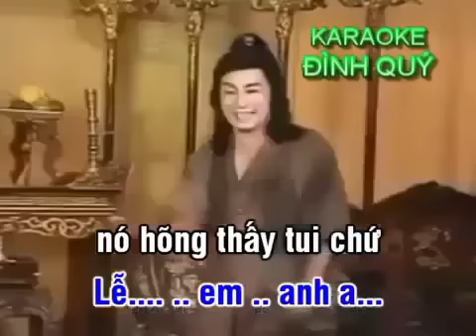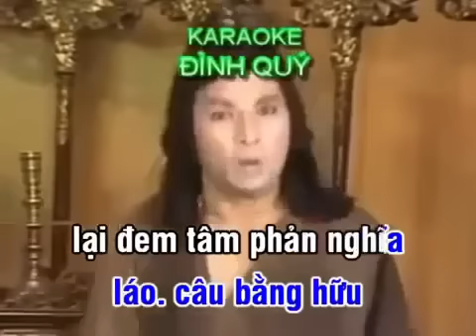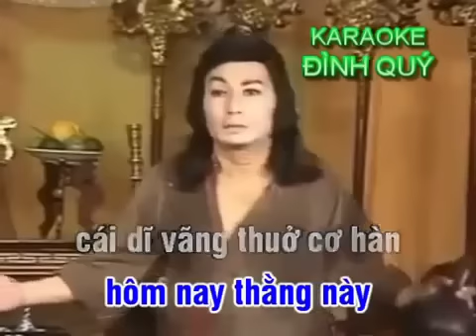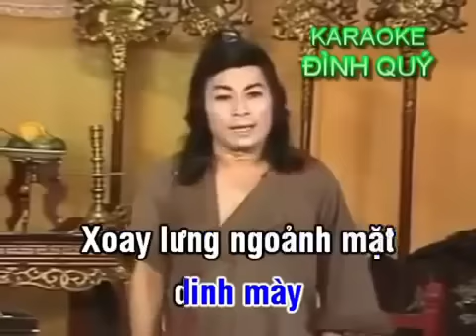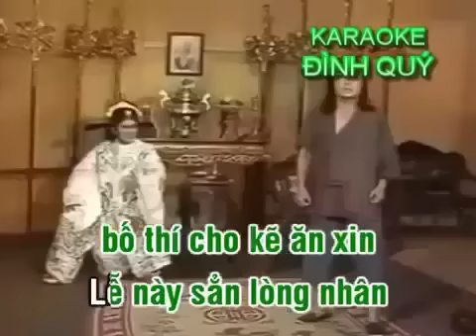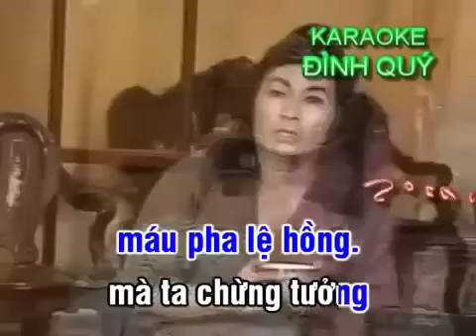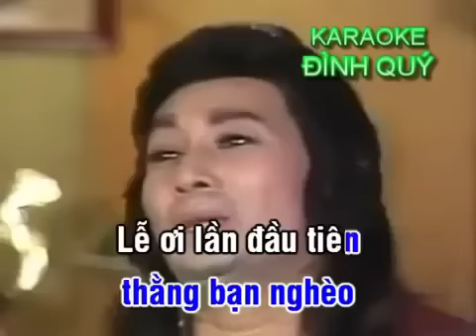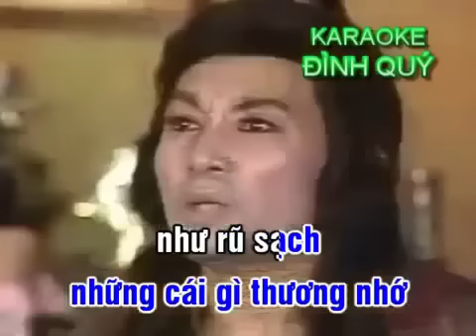Xuan tinh lớp 4 kim tiền ban vong co 34 lưu binh duong le